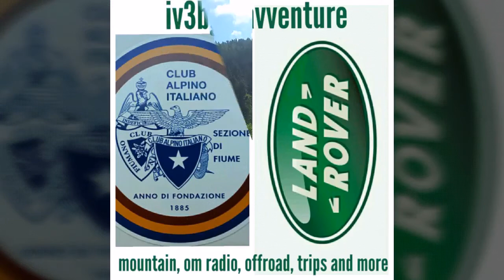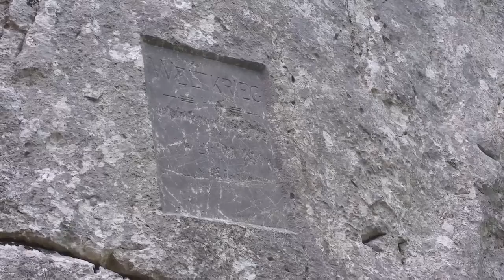Salita al Malvuerich Alto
Giro ad anello con salita al Malvueric Alto